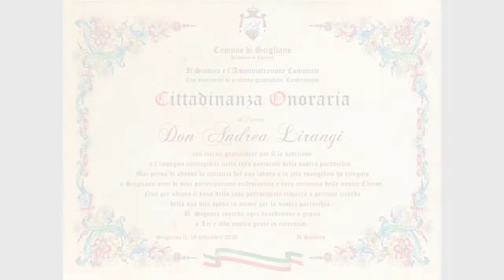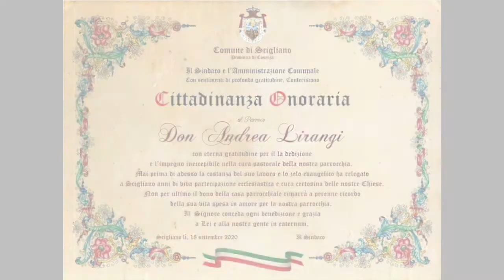Intervista a Raffaele Pane, Sindaco di Scigliano (Cs) - Cittadinanza onoraria a Don Andrea Lirangi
18 settembre 2020 - A cura di Antonio Abbruzzese